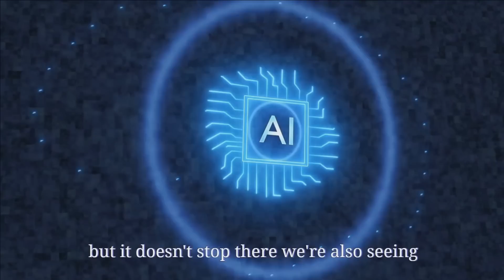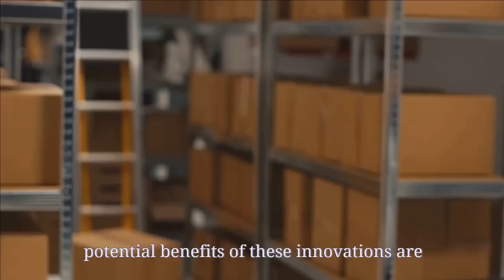The Future of Robotics: AI-Powered Robots in Everyday Life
If you're interested in the future of robotics, then you'll want to watch this video! In it, we'll be exploring the effects of artificial intelligence on robots in everyday life.

From the future of robotics to exciting new applications for AI, this video is a must-watch for anyone interested in the future of technology! We'll discuss how artificial intelligence is changing the way we think about robots and the future of robotics, and give you a snapshot of what to expect in the coming years.